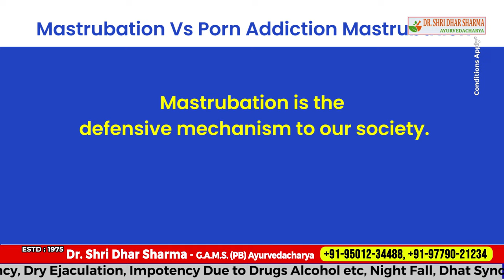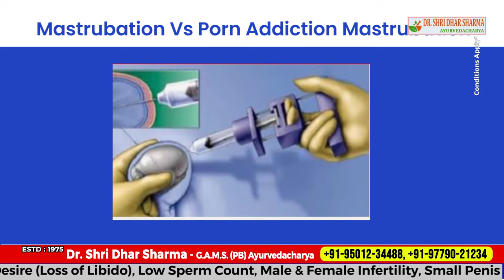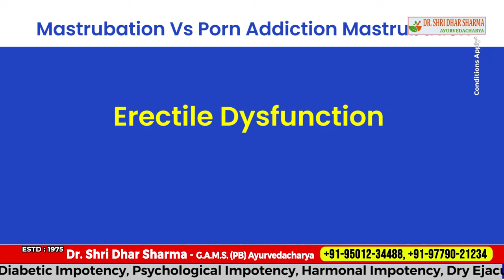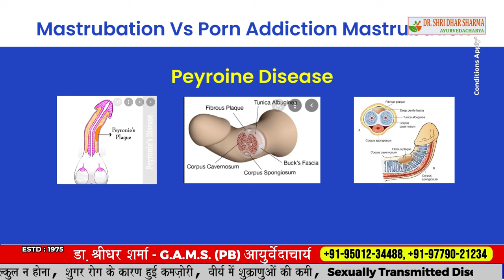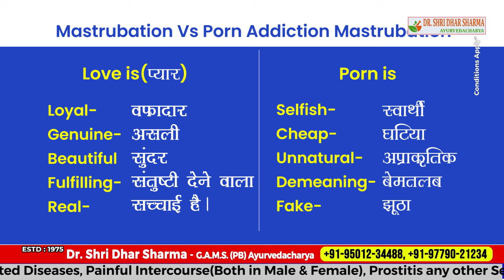Masturbation VS Porn Addiction Masturbation | Is it right or wrong? How to handle?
Masturbation - Right or wrong?
Addiction to Porn?
How to stop Porn addiction
No Fap
Are You Also Masturbating?
How to deal with Porn addiction?
NoFap Benefits Timeline
Is it okay to Masturbate during Exam
Do You Masturbate Too Much?